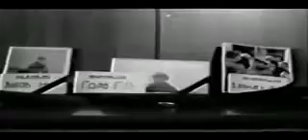Русский спецназ. Тренировка в зале.